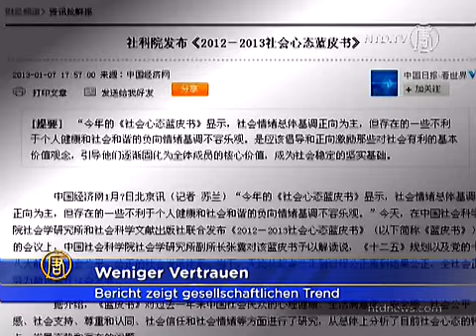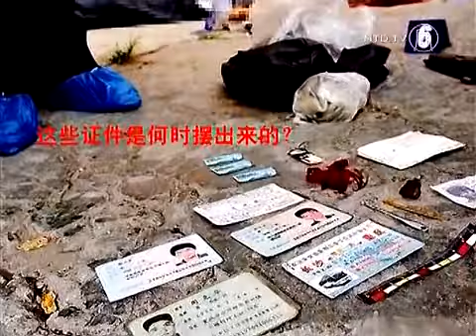Blaubuch: Gesellschaft hat weniger Vertrauen in China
Steigendes Misstrauen im Volk, gerichtet gegen Chinas Führer. Zu diesem Ergebnis kommt eine Untersuchung der Chinesischen Akademie der Sozialwissenschaften.

Das gerade veröffentliche Blaubuch zur sozialen Mentalität in China 2012 identifiziert drei Bereiche der Unzufriedenheit: korrupte Beamte, Geschäftsleute und öffentlichen Einrichtungen.

Chinas Staatsmedien zählen zu den einflussreichten öffentlichen Einrichtungen und werden von der Kommunistischen Partei für politische Zwecke gebraucht. Das mag ein Grund sein, warum die Bevölkerung den Behörden misstraut.

[Sun Wenguang, Pensionierter Professor, Universität Shangdong]:
„Chinesische Medien bringen oftmals falsche Nachrichten, um die Wahrheit zu vertuschen. Vor allem, wenn es darum geht, Skandale der KP Chinas zu vertuschen."

Professor Sun verweist auf Chinas ineffizientes Petitionssystem. Bittsteller werden oftmals abgewiesen, verprügelt, sogar verhaftet, noch bevor sie ihr Anliegen vorgebracht haben.

Das Blaubuch beschreibt, dass weniger als die Hälfte der chinesischen Bürger denkt, dass sie anderen Menschen vertrauen können. Nur 20-30% sagen, dass sie Fremden vertrauen.

Der Bericht verweist auf die Geschichte der zweijährigen Xiao Yue Yue. Im Oktober 2011 wurde sie von zwei Fahrzeugen überfahren. Blutend lag sie auf offener Straße. 18 Personen gingen an ihr vorbei, bevor sich jemand um sie kümmerte. Sie starb eine Woche später im Krankenhaus.

Dann der Fall von Peng Yu. Er brachte eine ältere Dame in ein Krankenhaus und erhielt dafür ihre Arztrechnung. Denn ihm wurde vorgeworfen, ihre Verletzungen verursacht zu haben.

Der Bericht beschreibt ein Phänomen, das er als „umgekehrte Stimmung" bezeichnet. Ein gesellschaftlicher Trend, bei dem Bürger Handlungen befürworten, die zuvor als inakzeptabel betrachtet wurden.

Ein Beispiel ist Yang Jia. Er wurde 2008 von der Polizei wegen eines Verkehrsverstoßes vernommen. Auf der Polizeiwache wurde er geschlagen. Nach einem gescheiterten Versuch, die Polizisten zu verklagen, kehrte er zur Wache zurück und tötete sechs Beamte. Anstatt ihn zu verurteilen wurde er von der Öffentlichkeit als Held gefeiert, weil er sich der Behördenwillkür widersetzt hatte.

Das Blaubuch bezeichnet diese öffentliche Meinung und den allgemeinen Mangel an Vertrauen als „Bedrohung für die Gesellschaft."